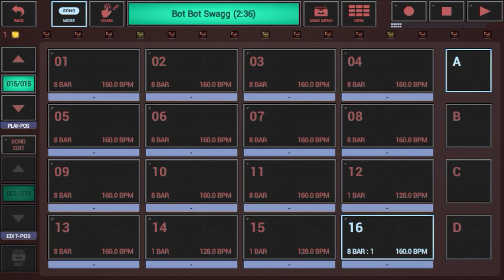G - Stomper Mobile Studio - Sneak Peek For Bot Bot Swagg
I made this song with the G - Stomper Mobile Studio App. Purchase and download from the Google Play Store today!